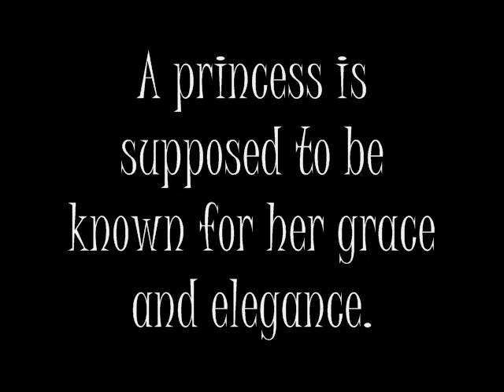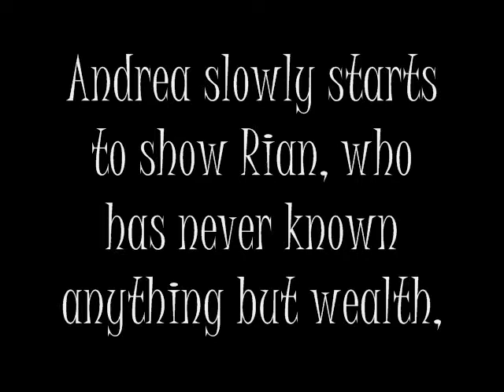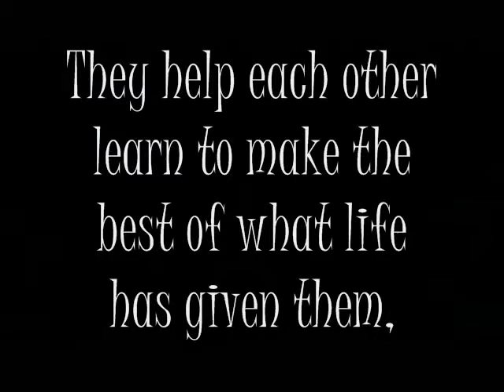"Untamable" Book Trailer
Clips from:
The Princess Diaries
The Princess Diaries 2
The House Bunny
Would You Go With Me - Josh Turner
Firecracker - Josh Turner
Anyway - Martina McBride
Blessed - Martina McBride
The Time Has Come - Martina McBride
Say Ok - Vanessa Hudgens
Don't Waste Your Time - Kelly Clarkson
Cowgirls Don't Cry - Brooks and Dunn